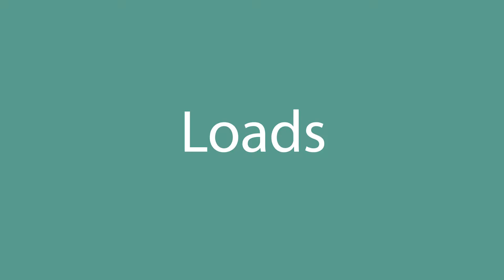How to say Loads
How to pronounce Loads in English? Listen with us.
What is the correct pronunciation of the word Loads in everyday English? Speak as the Americans.
How to write the word Loads? Watch and learn.

Learn how to pronounce Loads.